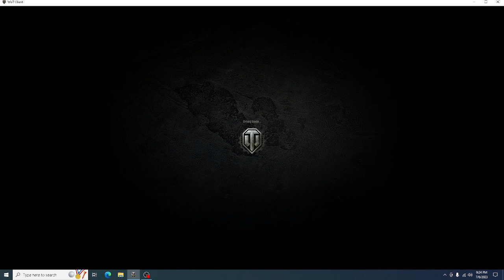Tournament Tier 10 Vz. 55 1vs1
Tournament Tier 10 1vs1